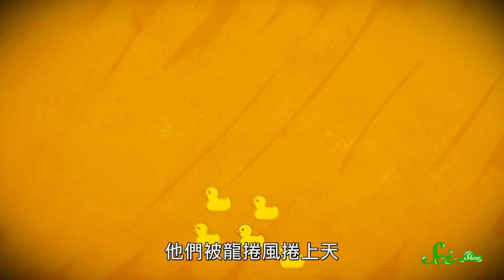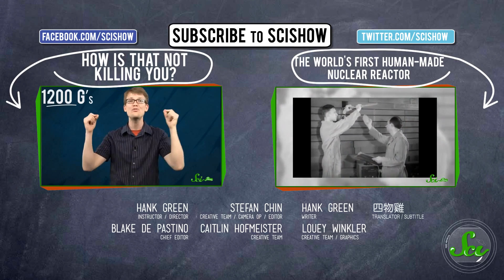科學秀 ：「鯊魚龍捲風 」有可能嗎？（正體中文）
本影片並非本人創作、所有
I do not create or own this video.

如果你喜歡這段影片，請前往官網支持

或是觀賞他的YouTube頻道

請拜訪原始影片，並給作者一個喜歡。

註解：
《鯊魚龍捲風》是一部2013年上映的「驚悚片」，由瘋人院（Asylum）製片公司製作，這間公司可說是專門跟著熱門強片的屁股，製作不少光是聽片名就讓人很囧的惡搞片。飛機上有蛇？他們就推出《火車上有蛇》；解開達文西密碼可以找到寶藏？他們就拍了《達文西寶藏》；變形金剛（Transformers）超帥！他們就跟拍...變形金剛，不過是「Transmorphers」；就連最近的《環太平洋》他們也有意見，為什麼只有太平洋有怪獸？難道就不能《環大西洋》嗎？雖說是惡搞片，可是片商可是拍的十分認真，一點都沒有惡搞的意思，不過不特地搞笑的搞笑，才真的是令人哭笑不得啊！下面附上《鯊魚龍捲風》的預告片，讓大家開開眼界。